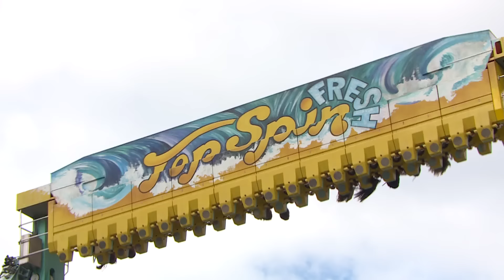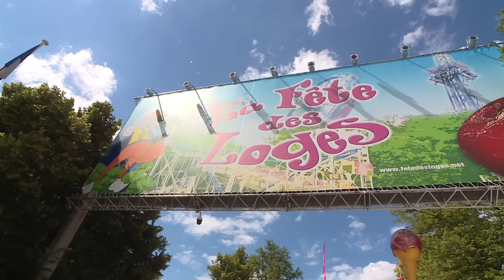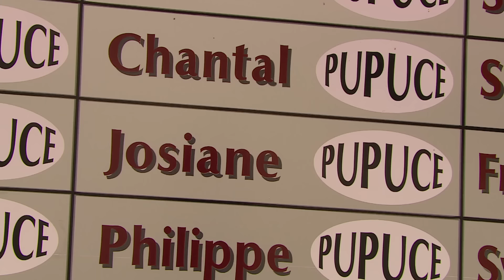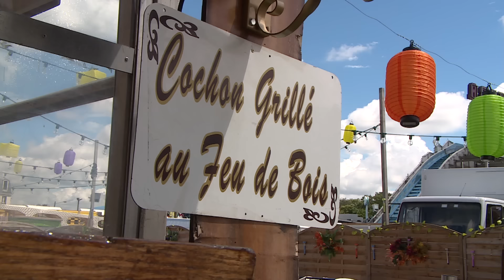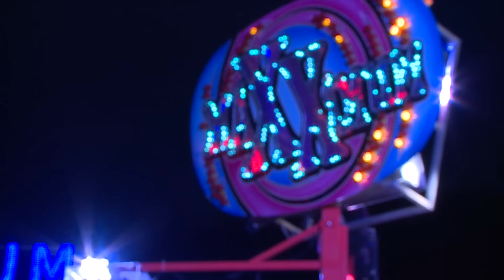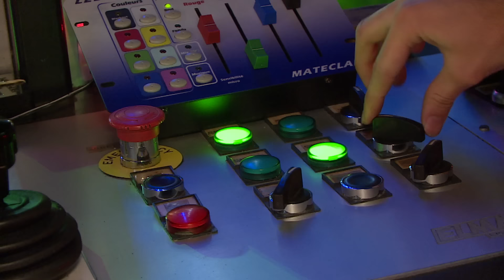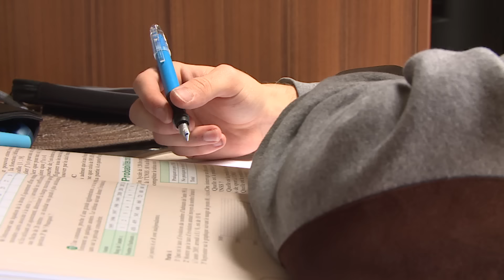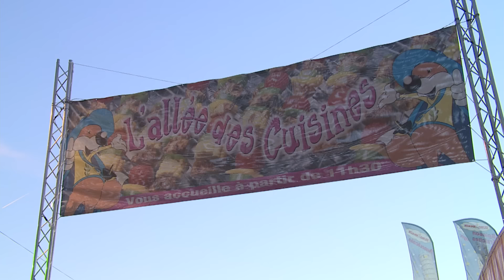Fête des Loges : les secrets de l'une des plus grandes fêtes foraines de France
Installée au coeur de la forêt de Saint-Germain-en-Laye, à l'Ouest de Paris, la fête des Loges est l'une des plus anciennes fêtes foraines de France, avec ses rituels, comme le couronnement de la reine de la fête. Chaque année, près de trois millions de personnes viennent profiter de ses attractions, souvent animées par les mêmes familles de forains. Pour ces derniers, c'est la moitié des revenus de l'année qui se jouent lors du mois et demi que dure les festivités. Il leur faut innover pour se démarquer de la concurrence, travailler sans compter et réussir à gérer les imprévus. Une panne d'électricité ou une attraction qui se bloque : ce sont des centaines d'euros qui s'envolent.

A 22h50, la température montait avec une rediffusion d'Enquête d'action au sujet évocateur : Projet X, Skin Party : quand les nouvelles fêtes dégénèrent.

La semaine dernière, le numéro d'Enquête d'Action diffusé avait attiré plus de 800 000 téléspectateurs pour une belle part d'audience de 3,7%.

Ce numéro inédit d'Enquête d'action - Fête des Loges : les secrets de l'une des plus grandes fêtes foraines de France - est à voir ou revoir en replay tout comme le numéro sur les Projets X !

Réalisateur : Elodie Segalin